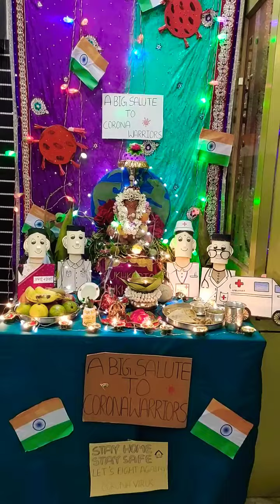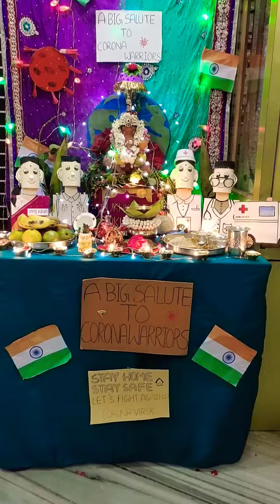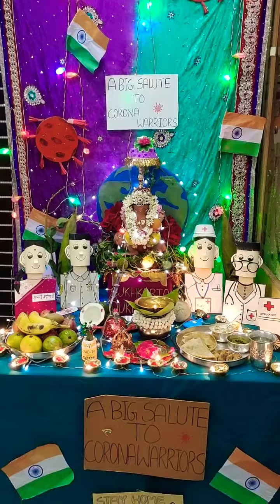Coronavirus Theme Ganapati Decoration /salute to corona warriors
Eco friendly ganapati decoration at home, by recycling waste boxes. Here we made ganapati decoration on coronavirus theme (covid-19). In our theme we made doctors, nurse, police, municipal workers. All the materials we used in decoration are cheap and easily available in market and also totally harmless to environment. So keep watching and enjoy the decoration.

Material
5-8 cardboard ( wedding cards )
Glue (10 rupees)
Scissors available at home.
Basic drawing tools pencil, eraser,scale.